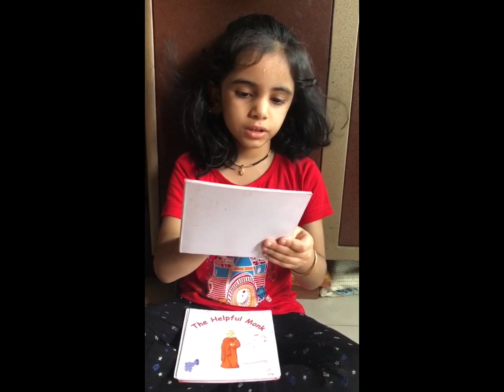Story Reading for kids in English